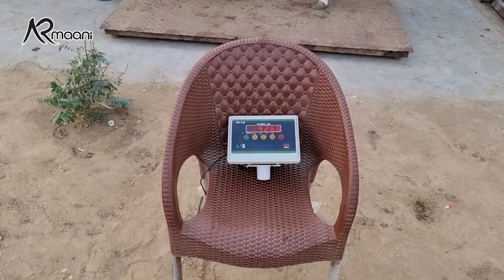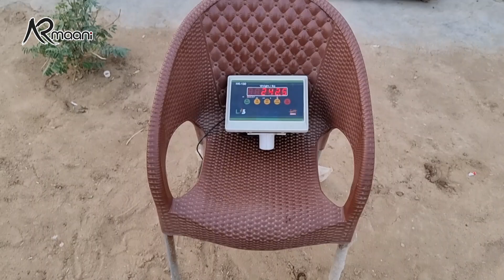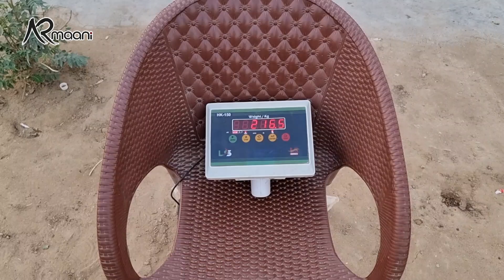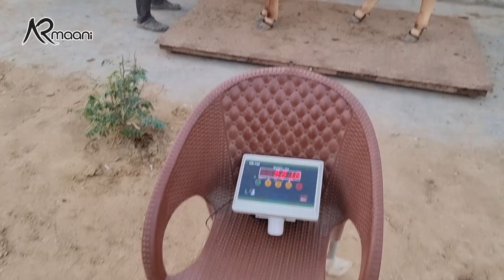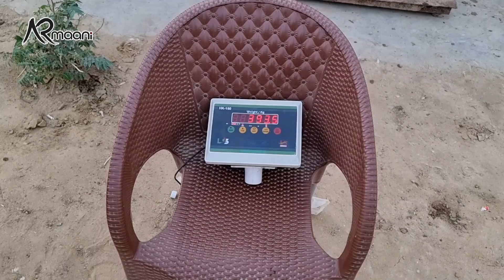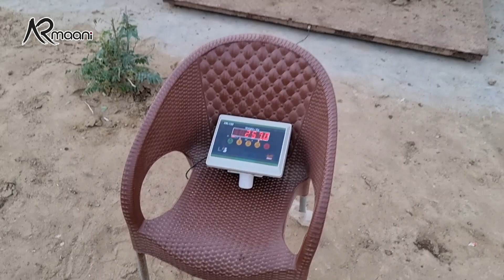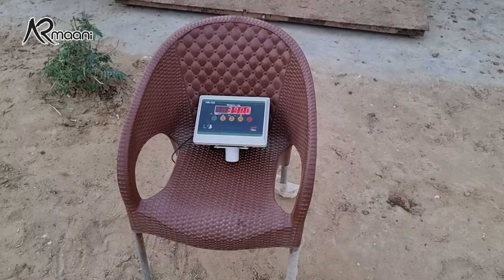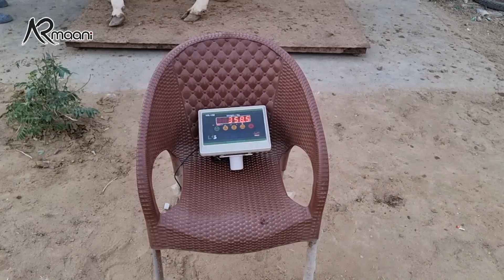Aj Dost Heran Hogaya Humara Farm Dykh Kr 🥰 | AR Maani